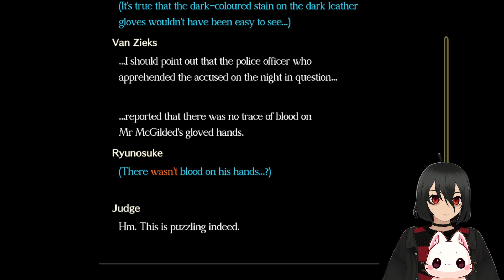『Ronnie Plays』The Great Ace Attorney Chronicles # 10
Every TUE, SAT @ 7PM WET/WEST and every FRI @ 10 PM WET/WEST

✦ VOD from the 5th of September 2023 stream.
✎Slightly edited to incorporate only the gameplay.